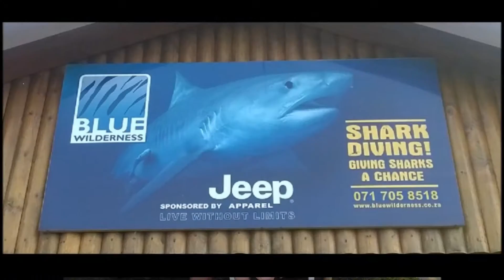WMW Productions Swimming with Sharks